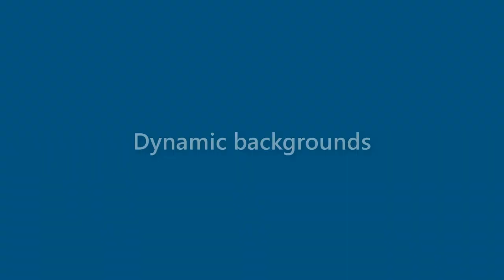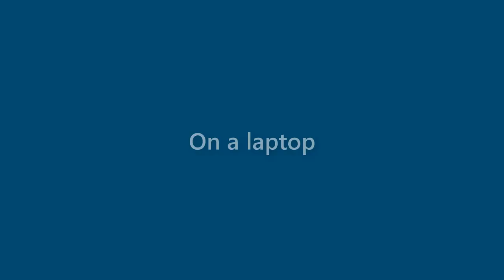Hugh Chen - appearance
Name Look - Hugh Chen - appearance. In this video we present "Hugh Chen" name look and feel in various scenarios.
This video will cover:
How does "Hugh Chen" look as a personal letterhead?
How does "Hugh Chen" look on a business card?
How does "Hugh Chen" look on a computer/laptop screen?
How does "Hugh Chen" look with different background colors?
How does "Hugh Chen" look with various fonts?